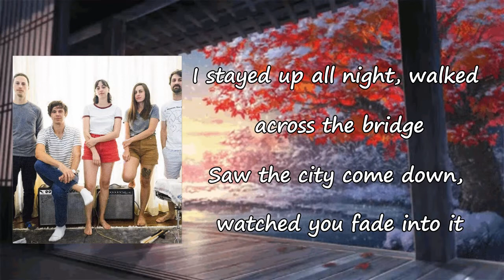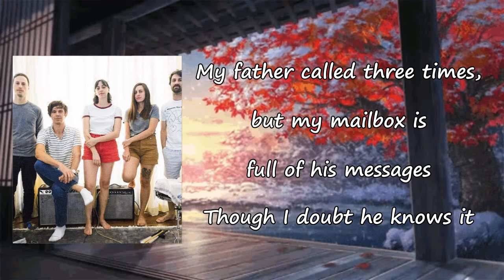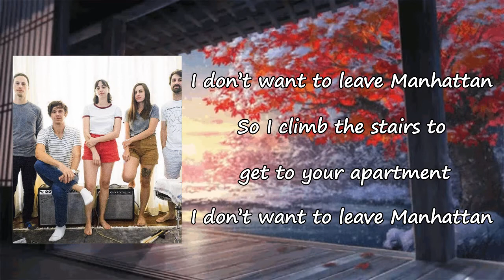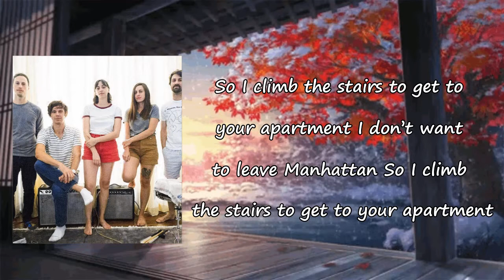Sun June - "Karen O" Lyrics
Songs: Karen O by Sun June
Album

Karen O Lyrics:

I saw Karen O live
In a basement in Brooklyn
Had a dream that night
That you came back to me
My father called three times
I stayed up all night
Walked across the bridge
Saw the city come down
Watched you fade into it
I saw a fine young man
In a two-thousand-dollar suit
Do his best Bob Dylan
For a crowded room
How it should've been
But my mailbox is full of his messages
Though I doubt he knows it
And I don't want to leave Manhattan
So I climb the stairs
To get to your apartment
I don't want to leave Manhattan